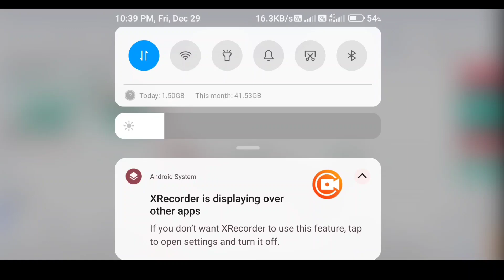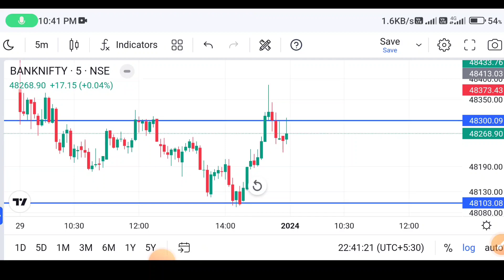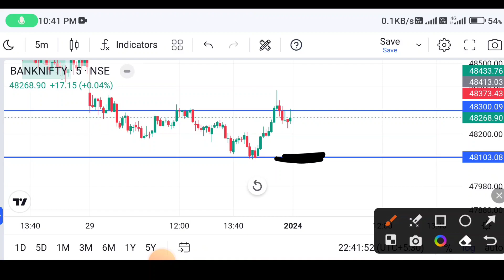2 January 2024 का पहला Trade लेने की ये Analysis 📈📊 देख लो || करेंगे बड़ा Profit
2 January 2024 का पहला Trade लेने की ये Analysis 📈📊 देख लो || करेंगे बड़ा Profit

technical analysis
bank nifty tomorrow analysis
fundamental analysis
nifty analysis
trade
market ko analysis kaise karen
today market analysis
chart analysis
final trade live
trading full course